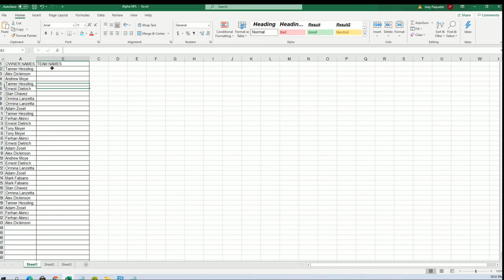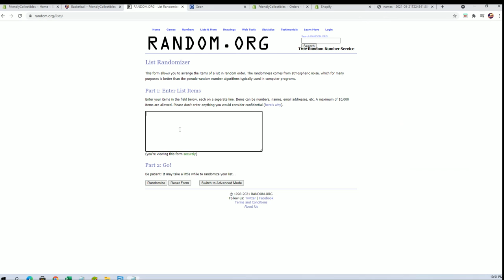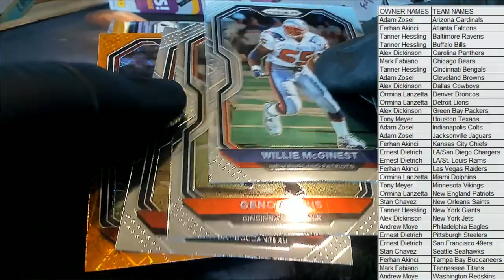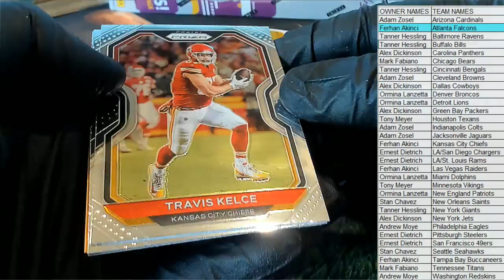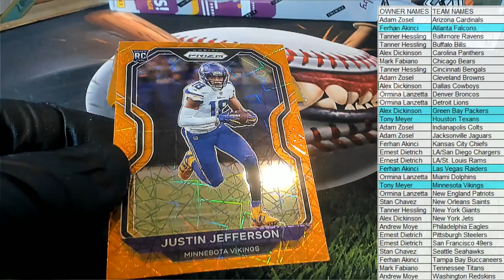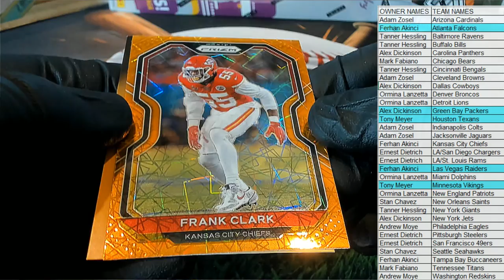2020 Panini Prizm Football Blaster ID 20PRIZMFBBLAS791